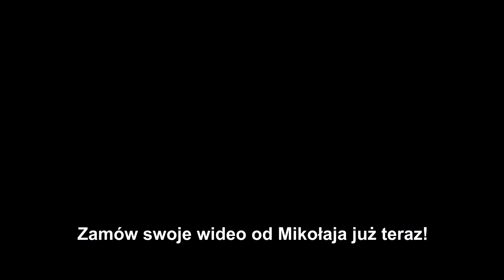Przyklad TELEFON ELFI PL